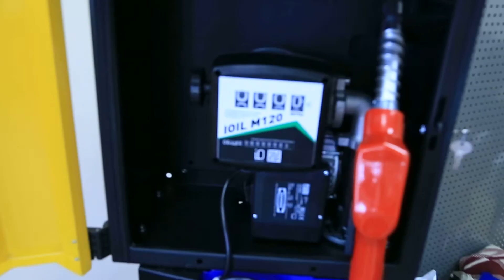Топливораздаточная колонка закрытого типа на пьедестале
Топливораздаточная колонка закрытого типа на пьедестале - Более подробную информацию Вы найдете на сайте Компании Электромотор Киев. Контактный телефон 5000888 Ссылка на сайт